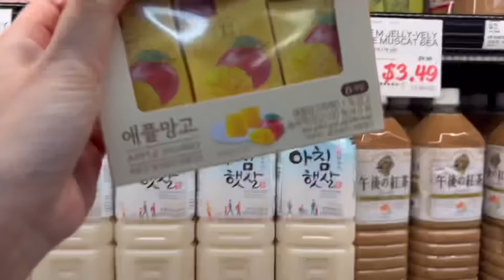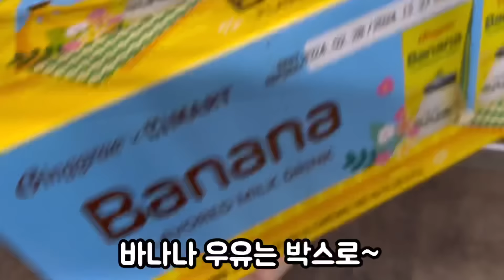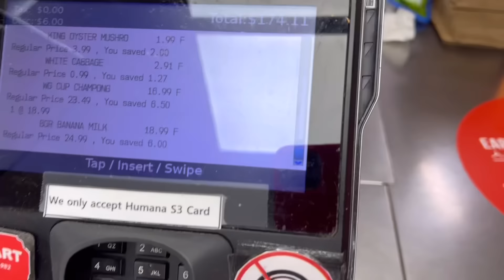Korean mom’s cooking 까칠이 미국집밥 일상,햄버거패티,양념게장,청국장,한인마트 장보기 living in Philadelphia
까칠이가 사용하는 제품들 아마존 구매처 입니다.